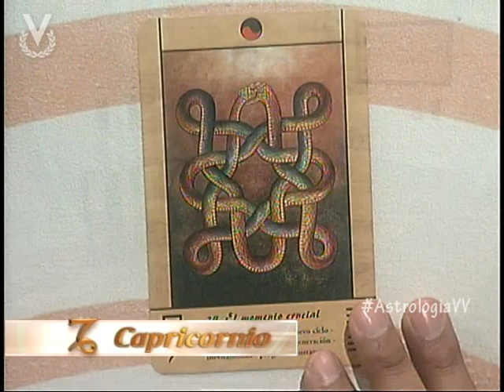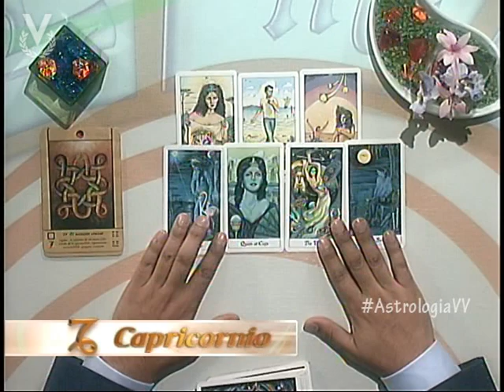Astrología y Destino - Capricornio - 15 de Agosto de 2012